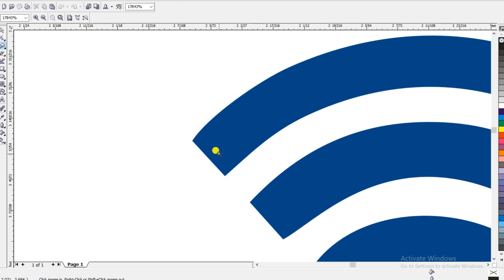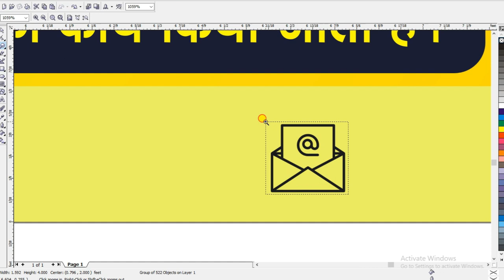CSC Banner free Download by Komal Vision | Vikas Jaiswal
Hello everyone